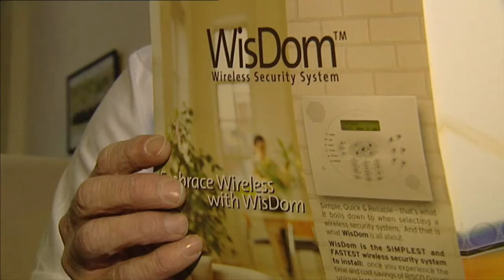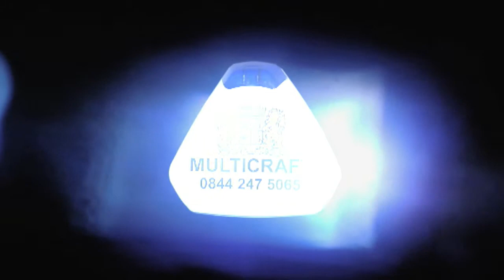Multicraft Fire & Security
This is how Multicraft Fire & Security keeps you safe & secure.

Installers of Burglar Alarms, Intruder Alarms, CCTV, Access Control, Fire Alarms and  Integrated Security Systems:

Intruder Alarms -- The basic system makes a loud warning noise if an intruder enters your property, a dialler can be added to alert you on your mobile phone, or the system can monitored to alert your key holders and the Police.

Fire Alarms -- Domestic and Commercial alarms to protect lives and property, in the event of fire an audible warning is raised throughout the building, additionally it can be monitored to call the Fire Brigade.

CCTV -- All applications from simple CCTV systems for your home to sophisticated pan tilt & zoom camera applications, with the CCTV system alerting the remote monitoring station in the event of an incident. The CCTV images may be used by the Police as evidence and viewed remotely.

Access Control -- From a simple Door Intercom System to a complete computer controlled access system for commercial premises, automation of gates and integration with your Burglar Alarm and CCTV.

Smoke Screen & Fogging -- For high value items these systems linked with your Burglar Alarm can fill the room with smoke in seconds disorientating the intruder and protecting your possessions

We listen - We start by listening to what you want from your security system. Its not just about the level of protection, or the type of property you have, but other factors too such as children, pets and your preferences for keys, audible or monitored.

Speed of response - Your system can be installed within 7 days.  If there's a fault we'll be there within four hours, 24 hours a day, 7 days a week.

Your standards are our standards - Cables hidden; no interference with your property and your premises will be left as tidy as we found it.

Personal attention - When you call us, you will receive personal attention from our friendly, approachable staff, who will be only too pleased to help.

Quality - Being a National Security Inspectorate NSI NACOSS GOLD approved installer, BAFE registered and an ISO9001 Quality assured firm, we have undergone a rigorous technical examination process and are monitored regularly for expertise in:
         System Design and Installation
         Quality Control
         Maintenance of Systems
         Training of Staff
         Customer Liaison